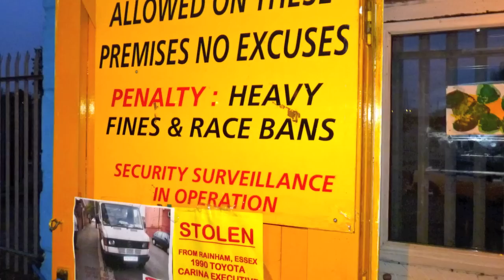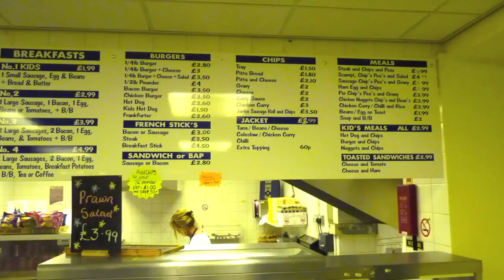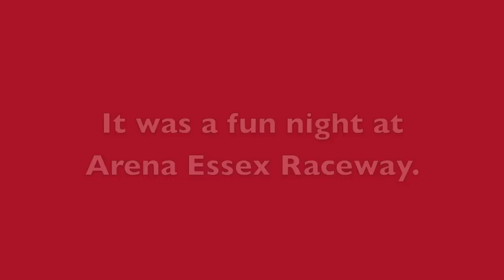Arena Essex Raceway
Randy Lewis, World's #1 Trackchaser, visited the Arena Essex Raceway in Purfleet, England for some "Rolling Thunder" racing action.  This was his 1,643rd lifetime racetrack to see in 49 different countries.  where he has posted more than 60,000 photos, videos and Trackchaser Reports where he reviews each track he visits.